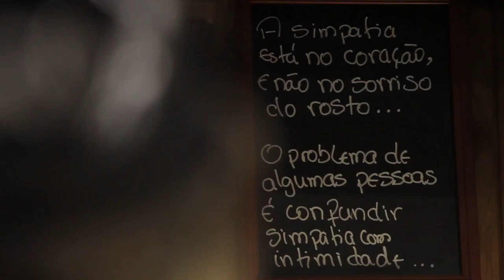Free Stock Footage